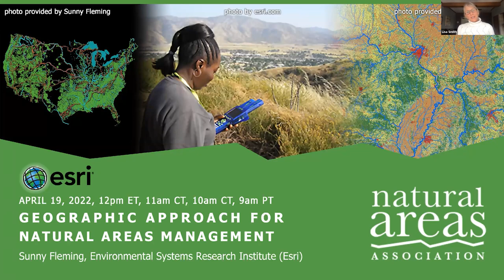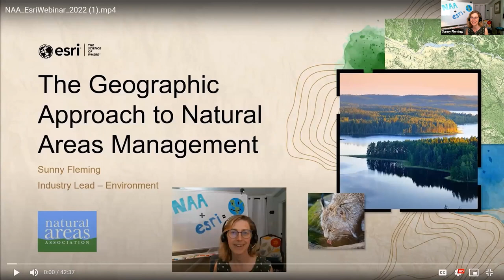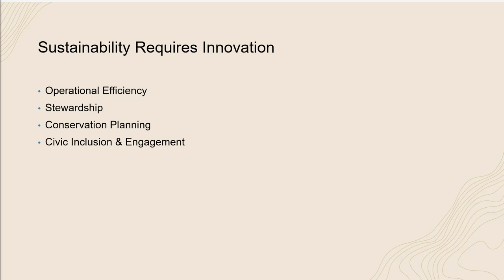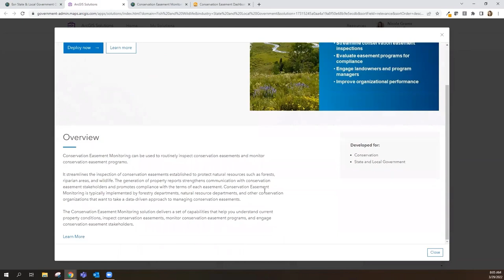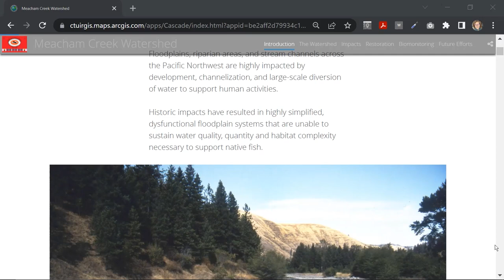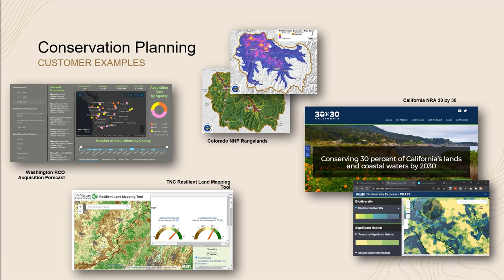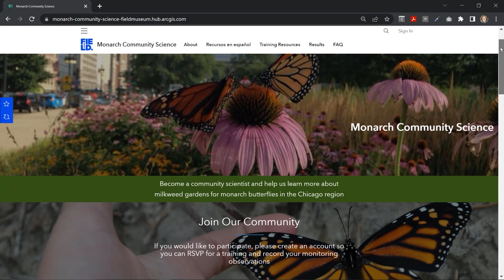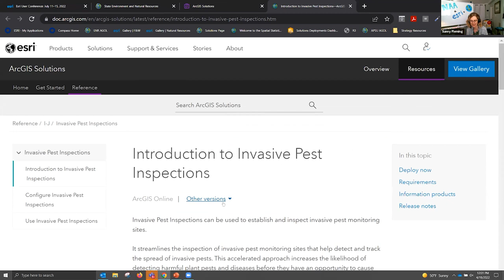Geographic Approaches for Natural Areas Management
Special thanks to Sunny Fleming from Esri for presenting this webinar!

Chapters:
00:00
06:37 - Introduction
08:05 - Start of presentation
51:15 - Q&A